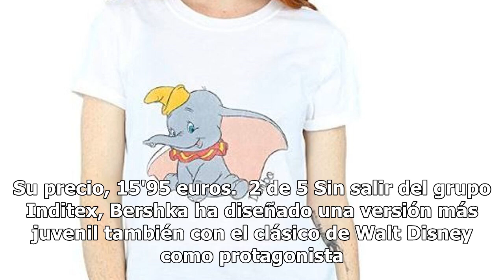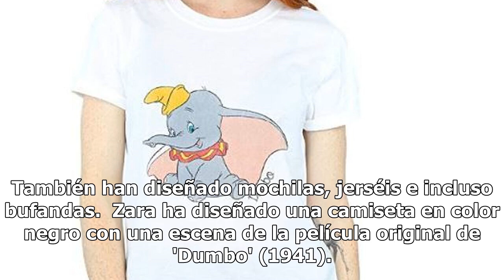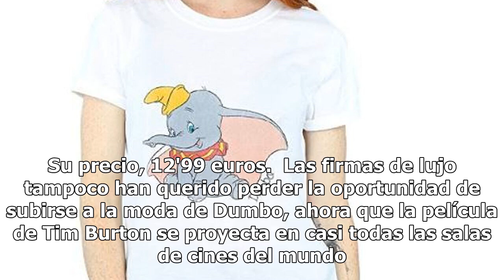El fenómeno Dumbo 'vuela' hasta tu armario: las camisetas 'must' de la temporada